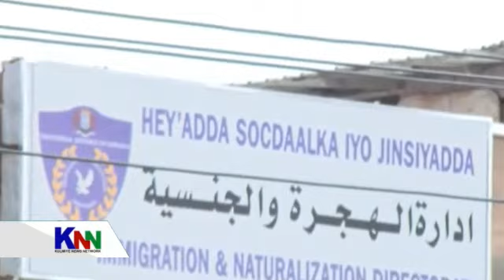KALAMAAN 28 FEBRUARY 2019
Radio Kulmiye KNN Waa Idaacad Dhex Dhexaad ah oo aad Ka Heli Karto Wararka Maqal, Muuqaal iyo Qoraalba leh Sidoo kale Barnaamijyo tayeeysan.

!!Kulmiye Kulama Jirto Kaamana Jirto!!